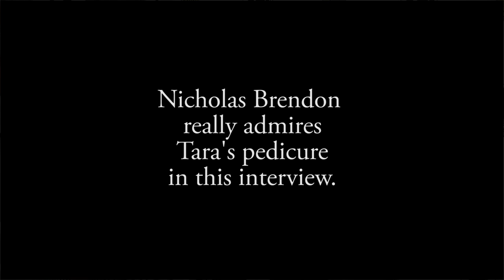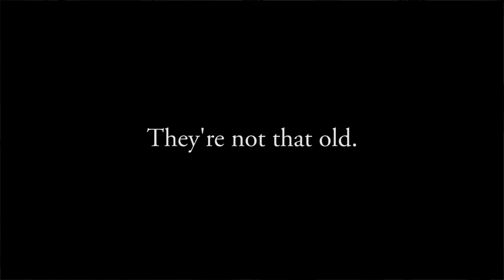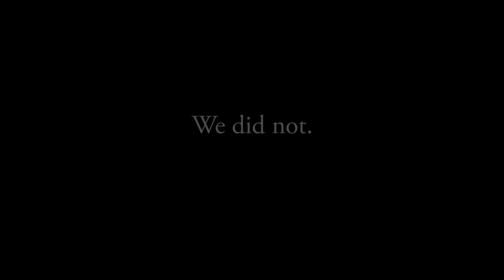Exclusive Interview with writers Christos Gage and Nicholas Brendon SDCC 2014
Buffyfest sits down with Buffy comic writers Christos Gage and Nicholas Brendon at San Diego Comic Con to discuss Season 10.